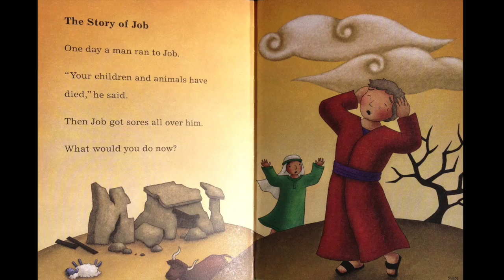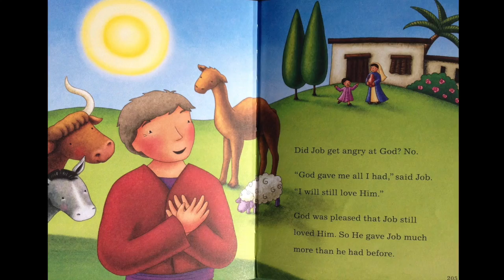La Biblia para Los Niños y Bebés en Español #49 La historia de Job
Escucha una historia de la Biblia cada día por dos minutos.  Hoy día vamos a ver la historia de el hombre Job.  Mañana vamos a ver "La comida del rey."

Estamos leyendo de La Biblia de los Pequeñitos de V. Gilbert Beers.